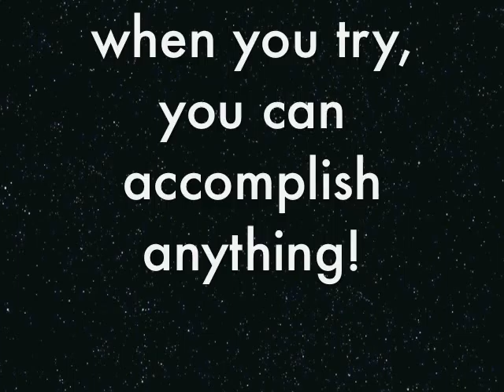"Coding" Photo Essay by Nick Turner